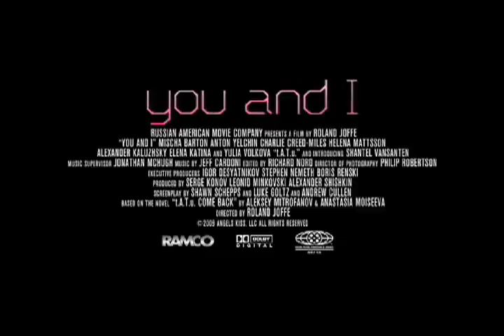New english "You and I" trailer (2011)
YOU AND I brings together the hip and celebrated young talents from Hollywood - Mischa Barton and Anton Yelchin,and a new rising star Shantel VanSanten, shepherded by two-time Oscar-nominated and Palme d'Or winning director Roland Joffe, into this unique and visually stunning film about the exotic and daring journey of two beautiful girls from vastly different worlds. The two heroines of the story, LANA and JANIE persevere as they are constantly challenged by seductive allure of the glitzy and glamorous pleasures and wealth and sex offered by the power elite of Moscow. The ride is great! It's intoxicating! But suddenly they're forced to confront the cold and cruel reality that lies beneath the glittering facade and their bond is tested to the breaking point... Along their journey, the girls meet many colorful characters such as the rich and vain EDWARD, his jealous and scheming girlfriend MARINA, the ex-pop star DIMA and his slimy and under handed manager IAN;
among the waves of many others that try to take advantage. Against betrayal and tragic loss, Lana and Janie must re-discover that love that brought them together or be shattered forever.